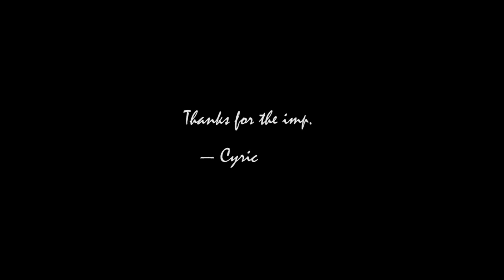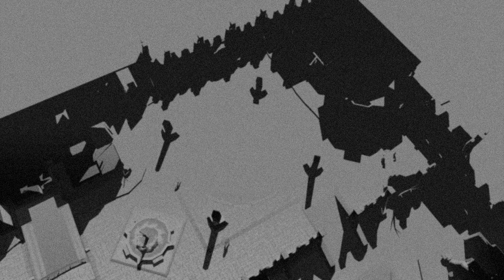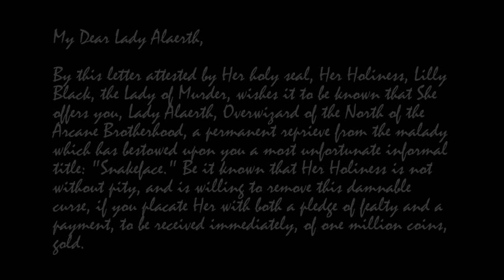Let's Play Neverwinter Nights 001 Introduction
Introduction [Set 1, Part 1 of 3]. Opening credits, cinematic, and remarks, including a warning that the series may include spoilers for Baldur's Gate with Tales of the Sword Coast expansion and Baldur's Gate II with Throne of Bhaal expansion.

Also, a custom introduction detailing events that occurred between the ending of the previous series, Baldur's Gate II: Throne of Bhaal, and the beginning of the current one. Who is Ennora? What happened to Dur a Mor? Why is Lilly in Waterdeep? Did Cyric trick her? What happened to Imoen? Why is she with Elminster and Khelben "Blackstaff" Arunsun? What happened to Viconia DeVir? What did she do to L'siyra Alvinter? How did Lilly come to be known as "Madame Manure"? Who is Shindia and Xanathar? What does Dandalus and his Old Xoblob Shop have to do with anything? What happened to Duke, Crispy, and her worn out boots? Who is Jahi? Why does Lilly write Jaluth "Snakeface" Alaerth? Why does Lady Aribeth de Tylmarande, Lord Nasher Alagondar's bodyguard, write Lilly? What is the Emerald Dragon? Who is Alsharess? How did Lilly find her familiar Bones? After the Sword Mountains and Mere of Dead Men a.k.a. Merdelain, we find Lilly at the Neverwinter Academy in Neverwinter, where the current series will begin.

The misadventures of Lilly Black, a lawful evil elven wizard in Neverwinter Nights.

Playing final patched version 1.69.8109 (bioware.com).

Developed by BioWare (bioware.com) and published by Atari (atari.com) in 2002.